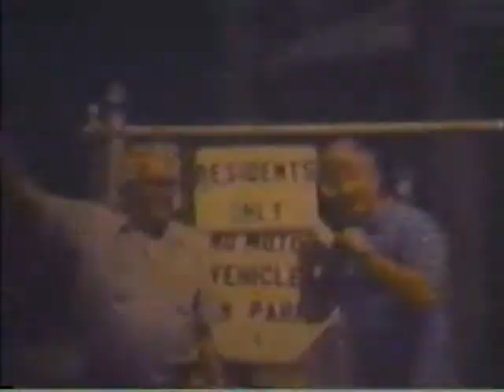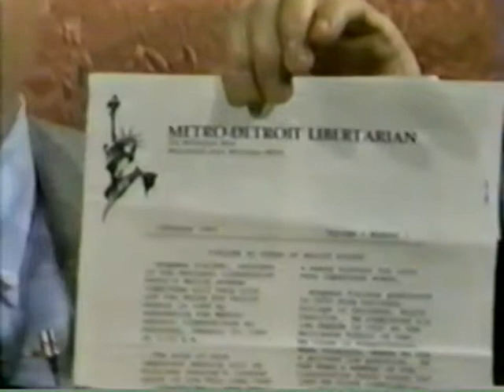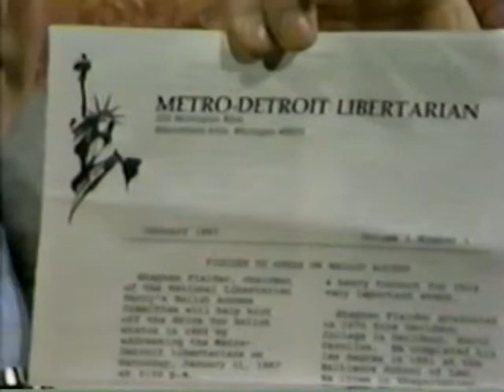Stephen Fielder. Libertarian Party on Russ Gibb at Random, 1987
Stephen Fielder, National Libertarian Party's Ballot Access Committee on Russ Gibb at Random, Dearborn, Michigan Cablevision.